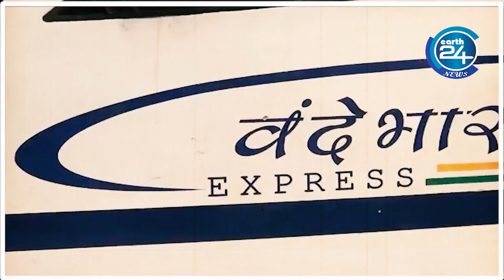भारत की बेहतरीन "वंदे भारत" को कैसे इतनी जल्दी किया जाता है साफ। | Vande Bharat Train | Earth24news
भारत की बेहतरीन "वंदे भारत" को कैसे इतनी जल्दी किया जाता है साफ आपको इस वीडियो में देखने को मिलेगा।